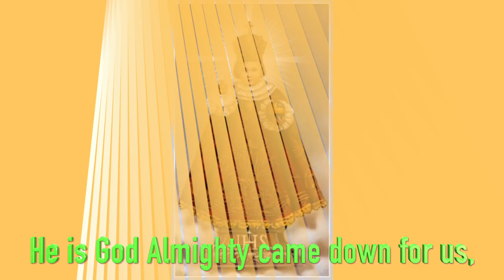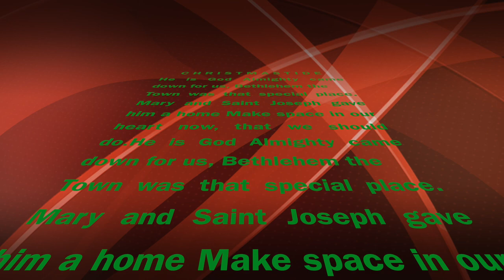Christmastide (Original Music by Agape Musica)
Christmastide

Music & Lyrics by Mishka@Agape Musica
Arranged & Produced by Anthony Cheng

Verse 1
Soon will come the Christmastide,
where's the star that will lead and guide?
Who would know there's a Baby Boy,
who would be a King forevermore?

Refrain:
He is God Almighty came down for us,
Bethlehem the town was that special place
Mary and Saint Joseph gave him a home
Make space in our hearts now,
that we should do

Verse 2
Do you know someone in this Christmastide,
Who would be sad, stay home to weep & cry?
Tell him that there was a Baby Boy,
Born for him & will comfort him.
(Refrain)